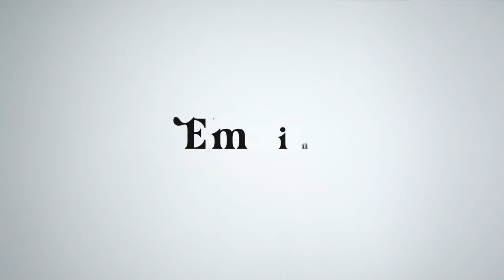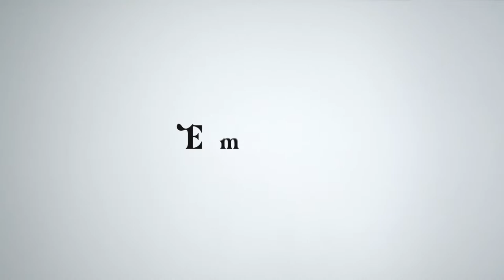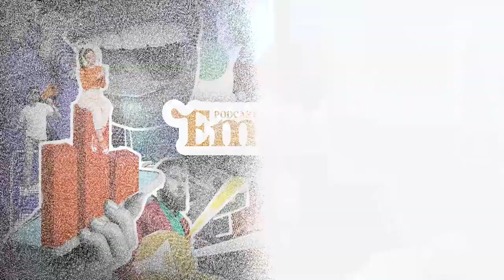DR. GABRIEL LONGUINI - EMFIN PODCAST EP #01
Esse episódio foi especial, principalmente porque foi o lançamento do nosso podcast. Começamos em alto nível com o médico da dor Dr. Gabriel Longuini.
Aprenda sobre gestão, equipe engajada, atendimento, resultado em números, marketing e vida pessoal com esse bate papo que pode transformar sua forma de ver essa profissão tão importante na vida de todos.

Anfitriões:
Thiago Oliveira e Fernando Ferreira.